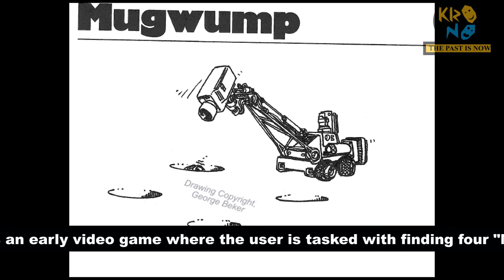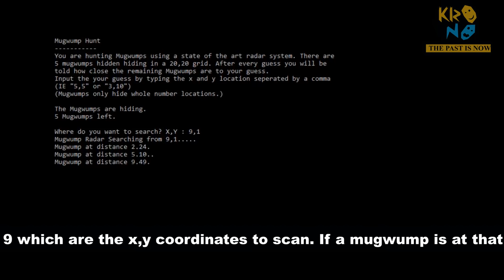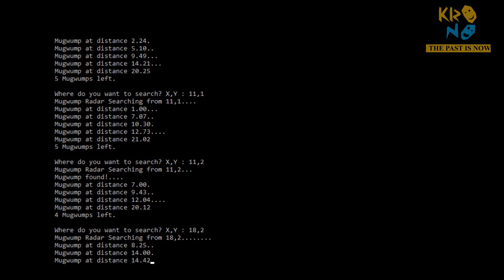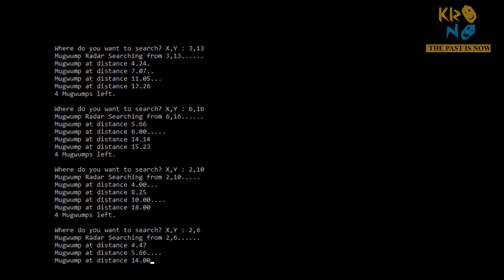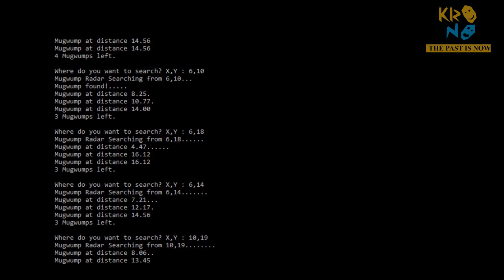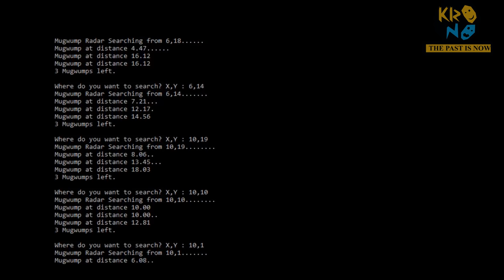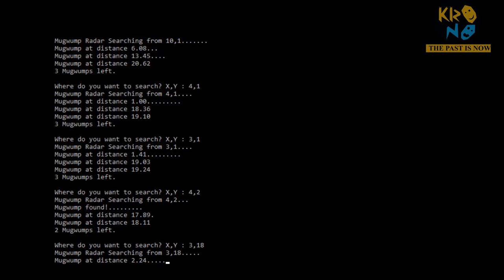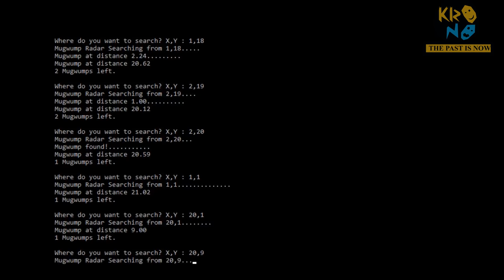Mugwump (1973)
MUGWUMP
Mugwump is an early video game where the user is tasked with finding four "Mugwumps" that are randomly hidden on a 10x10 grid. It is a text-based game written in BASIC. Mugwump was written by students of Bud Valenti from Project SOLO in Pittsburgh, Pennsylvania and then modified by Bob Albrecht of the People's Computer Company. The user enters a pair of single-digit co-ordinates in the range from 0 to 9 which are the x,y coordinates to scan. If a mugwump is at that location then the user is alerted. Otherwise the user is told the distance from the scanned coordinates to each of the mugwumps that are yet to be found. The game ends after ten turns or when all of the mugwumps have been found

BASIC

Creative Venus: Amazing power point projects